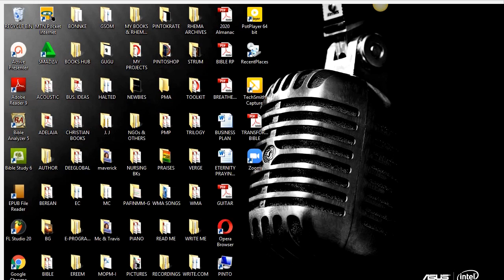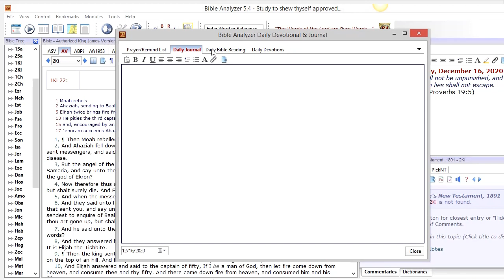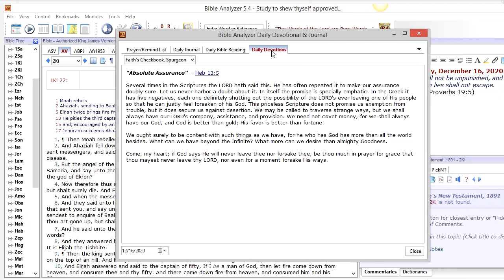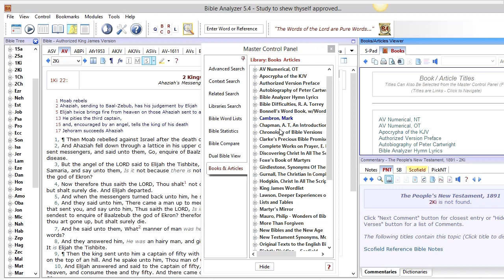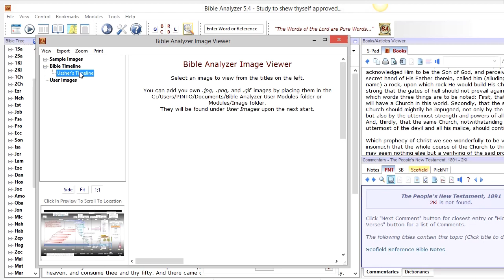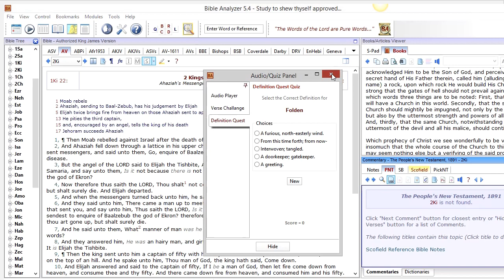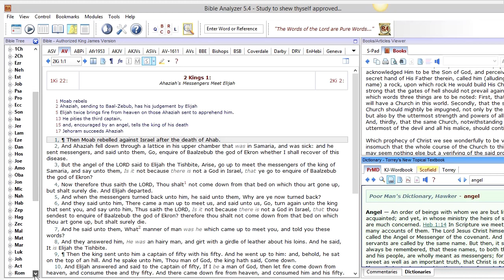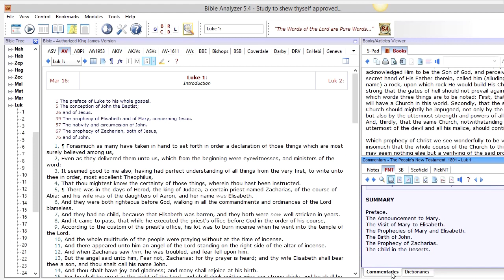Bible Analyzer Software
Bible study: Bible Analyzer is a free comprehensive Bible study software that makes Bible study easy and convenient.

Bible Analyzer Software provides you with several versions of the Holy Bible so that you can easily compare scriptures.

It's user friendly. It has Articles, Books, Commentaries, selected hymns, etc. on it. They are all free. It also has an audio function that allows you to listen to the scriptures.

Bible Analyzer Software also has search bar where you can enter keywords for scriptural references.

It's absolutely free to download from Google. Just search for it on Google and install it on your computer.

Bible study with Bible Analyzer is great.